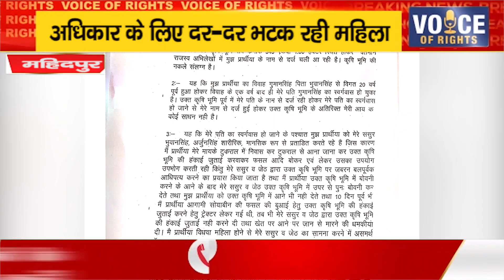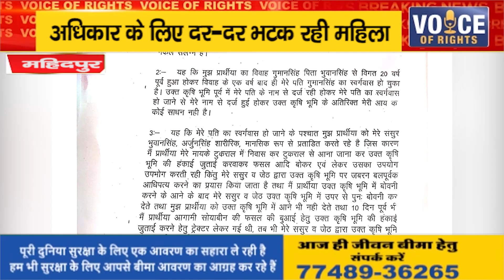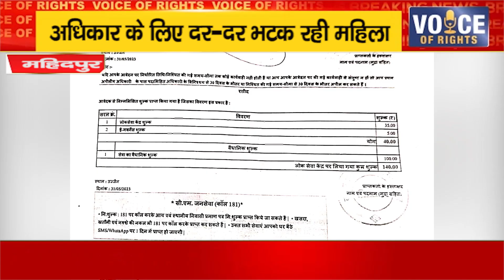महिदपुर ll अधिकार के लिए दर-दर भटक रही महिला